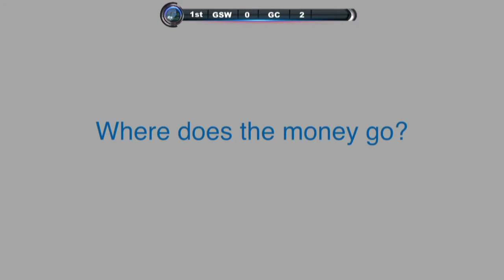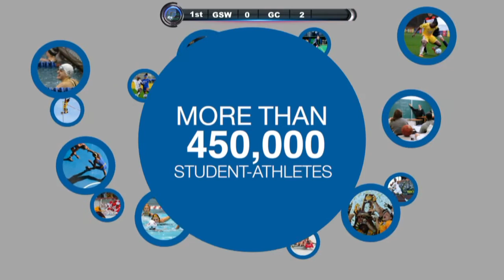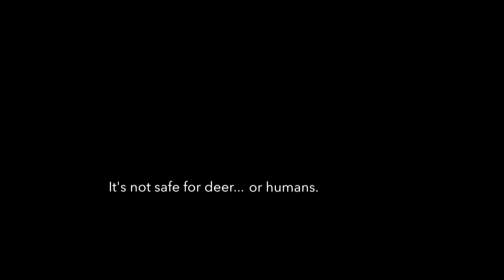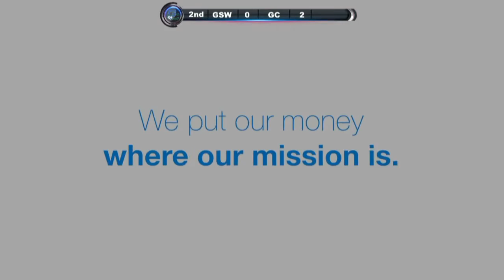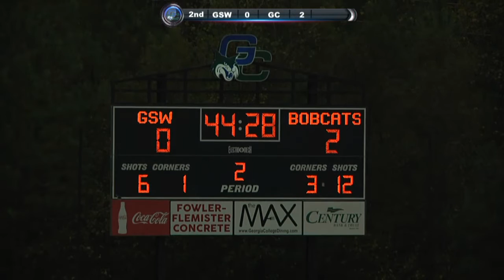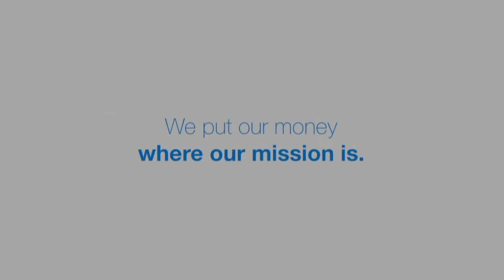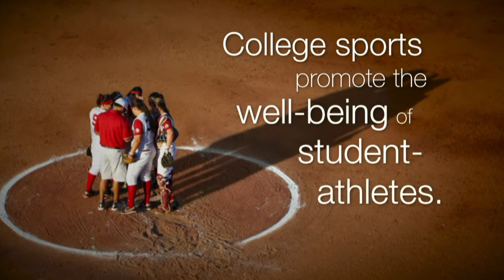Soccer: Georgia College Bobcats vs. Georgia Southwestern University Hurricanes